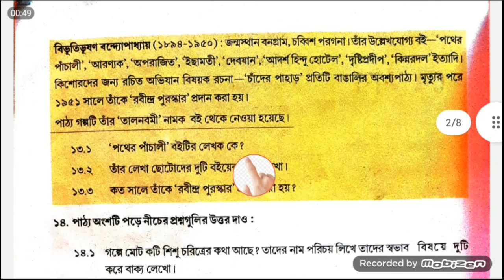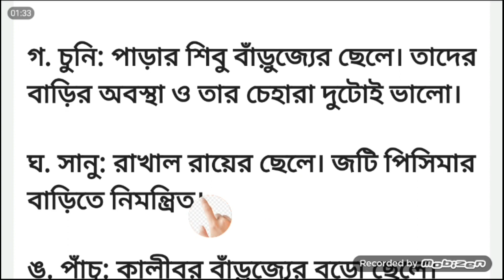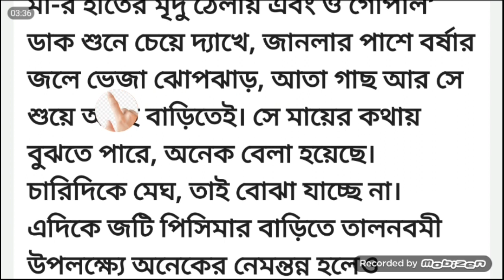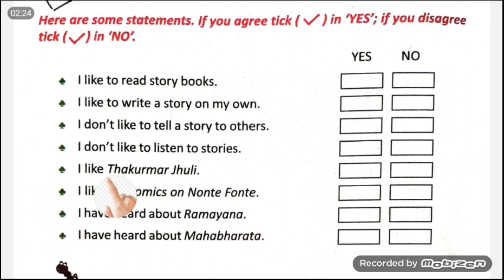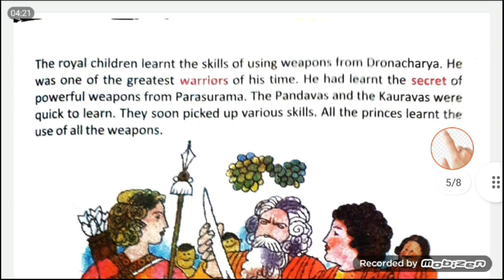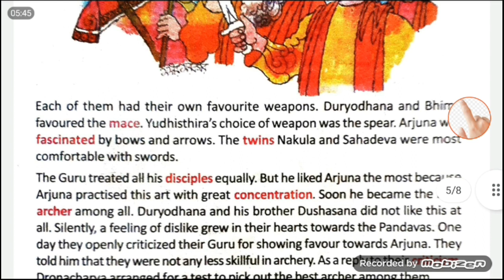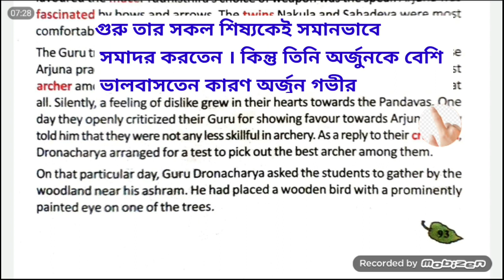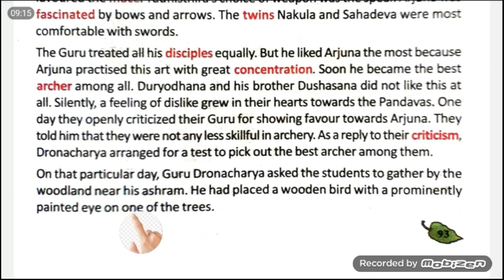3rd term evaluation।।Class 5 Beng & Eng।।(Part:-7)(৩য় পর্বের মুল্যায়ন)পঞ্চম শ্ৰেণী বাংলাও ইংরেজি।।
3rd term evaluation।।Class 5 Beng & Eng।।(Part:-7)(৩য় পর্বের মুল্যায়ন)পঞ্চম শ্ৰেণী বাংলাও ইংরেজি।।

3rd unit preparation ( bengali, english) (part:-1)

3rd unit preparation ( bengali, english)(part:-2)

3rd unit preparation ( bengali, english)(part:-3)

3rd unit preparation ( math, science) (part:-1)

3rd unit preparation ( math, science) (part:-2)

3rd unit preparation ( math, science) (part:-3)